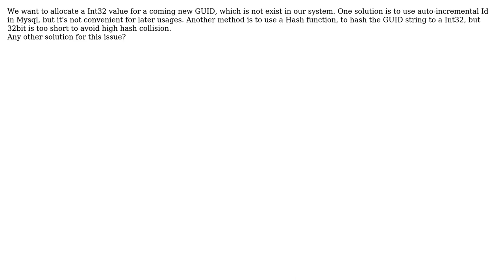How to allocate an Int32 number for a GUID string?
With thanks & praise to God, and with thanks to the many people who have made this project possible! | Content (except music & images) licensed under CC BY-SA | Music | Images & others | With thanks to user Robert Harvey user brucenan and the Stack Exchange Network Trademarks are property of their respective owners. You are responsible for your own actions.